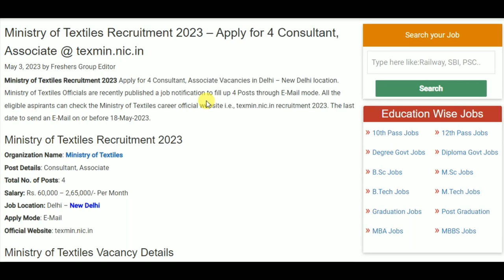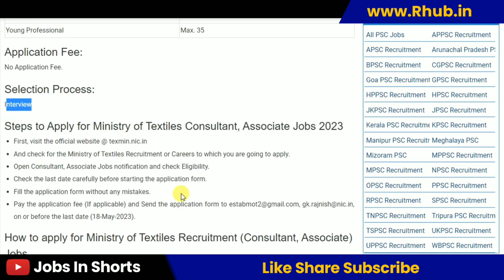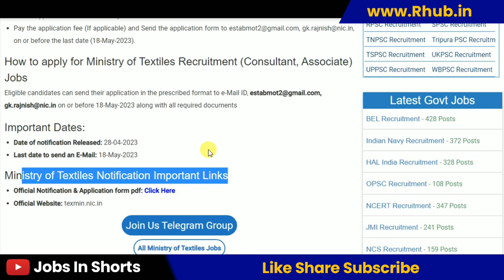Ministry of Textiles Recruitment 2023 – Apply for 4 Consultant, Associate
10th pass job
12th pass Jobs
Graduation jobs
Vacancy
Jobalert
Government Jobs
Recruitment 2022
Bharti 2022
Recruitment hub
Vampire hub
Latest Govt Jobs 2022
Jobs 2022
Vacancy 2022
Current Affairs
Exam Pattern
B-Tech Jobs
Diploma Jobs
Latest Job Update
Sarkari Result